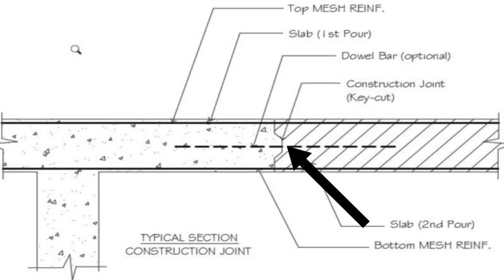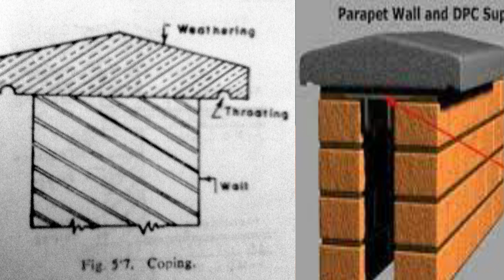Before designing terrace. Terrace garden ideas. Terrace Design ideas. Terrace pergola costing.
1.Instagram-See our Portfolio On Instagram
2.Facebook: Facebook.com/myinteriorcoach

In this video i have explained all the points and tips to be considered before making or designing terrace.
how to cast slab at terrace level.
what points to be considered while doing construction
best route of plumbing line at terrace level
haunching of plumbing line at terrace level.
Throating on parapet wall
best wire to use at terrace level.
Water proofing of terrace area
Terrace flooring designs.
Terrace tar coal water proofing
If you want any help just mention in the comments or visit our